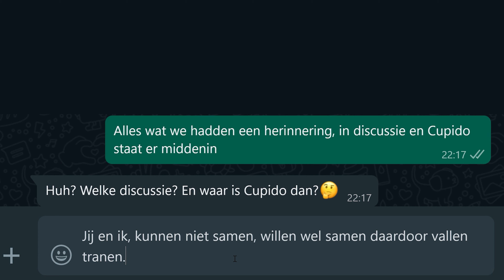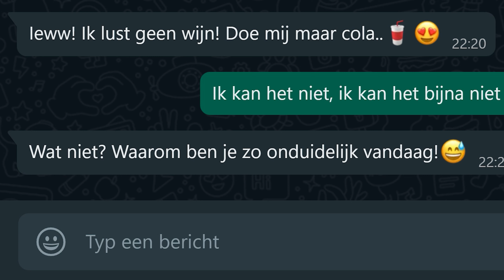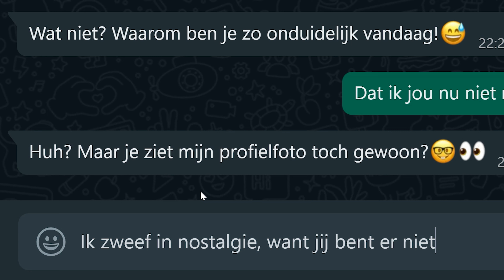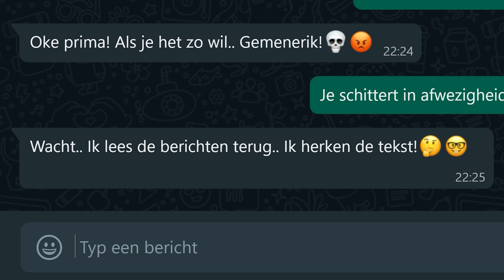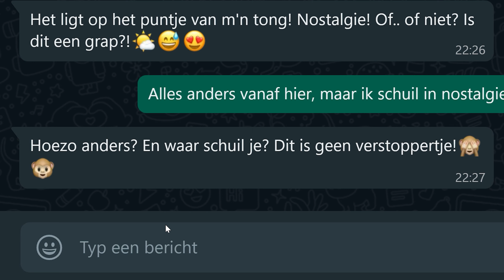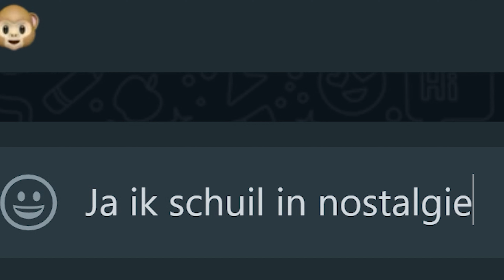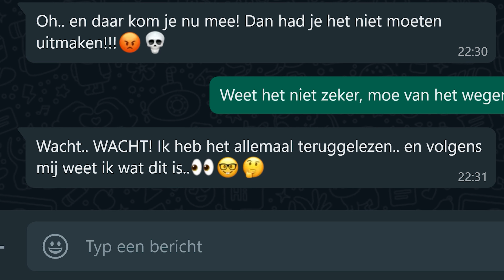LYRICS PRANK OP MIJN VRIENDIN.. *Ze Is BOOS!* (JOB - NOSTALGIE)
✔ Liedje van:
Artiest: @Dutchtuber

Cya!